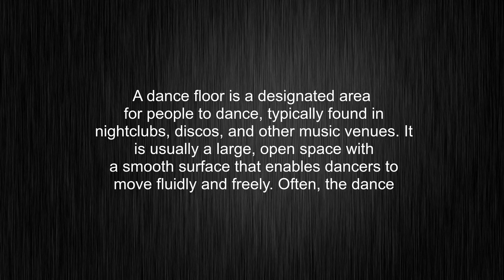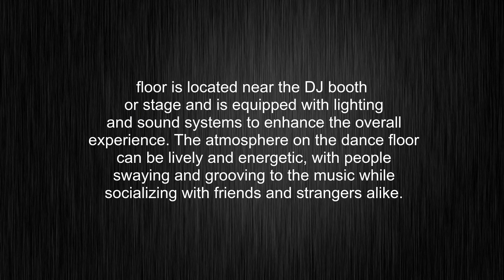What's the meaning of "dance floor", How to pronounce dance floor?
This video tells you what "dance floor" means, how to pronounce it, provides a pronunciation guide and an accurate definition.
00:00 Pronunciation
00:27 Meaning

- What is the meaning of dance floor
- How to say dance floor
- What is the definition of dance floor
- How to pronounce dance floor

Visit our free audio/video dictionary tutorial to learn how to correctly pronounce words/names and to learn their meanings, definitions, just like dance floor definition and meaning in Merriam-Webster, dance floor definition and meaning in Collins English Dictionary, dance floor definition and meaning in The Oxford English Dictionary, dance floor definition and meaning in Longman Dictionary of Contemporary English, dance floor definition and meaning in Cambridge Advanced Learner's Dictionary, and more.